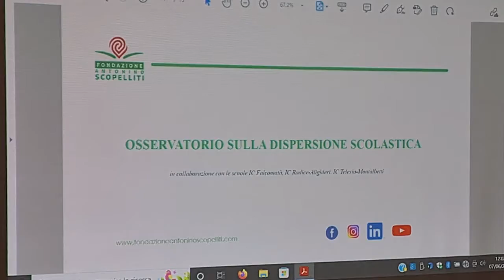REGGIO CALABRIA: PRESENTATO PROGETTO "NON DISPERDIAMOCI"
SERVIZIO DI MICHELE MACRI'